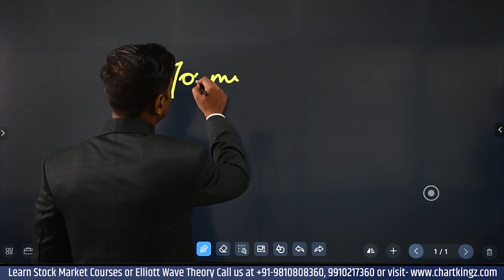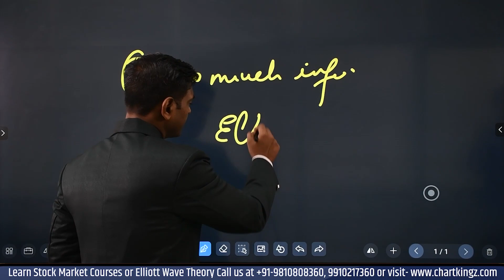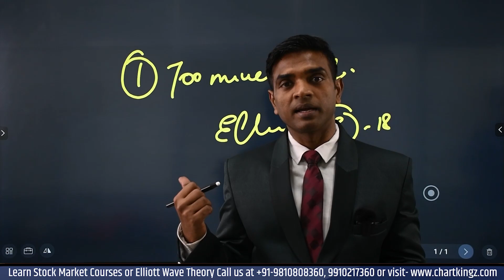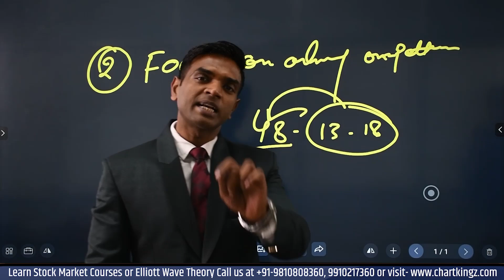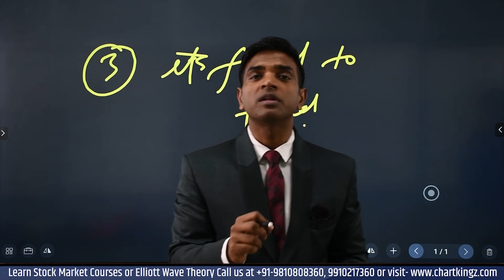How to Develop Trading Mindset | Trading Psychology | Manoj Kumar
Learn Elliott Wave Theory and take your Trading to the next level!